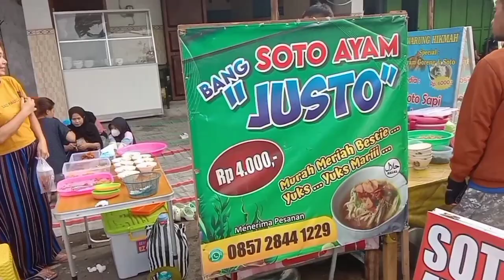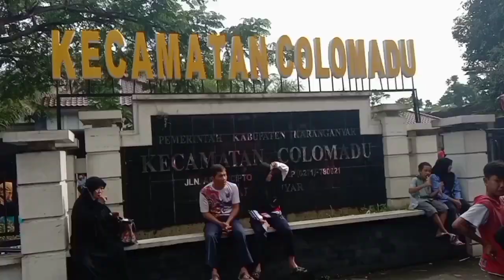Inilah.... Suasana di CFD Colomadu, Yang Semakin Variatif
CFDColomaduSemakinOk